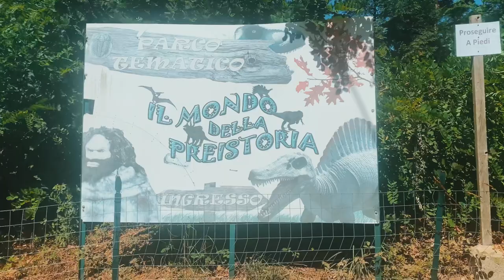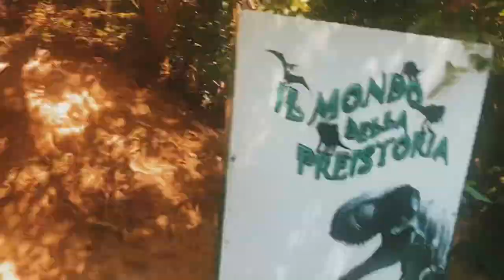WILD BOAR RAGU AND DINOSAURS IN THE MOUNTAINS OF SERRA SAN BRUNO/ eat and explore with us!!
Ciao dear friends! Todays video we went up to the mountains of Serra San Bruno to eat at a very popular restaurant that many locals recommended, and we found this random dinosaur park!! Sunny had a great time eating his favorite pasta and digging up bones with me. I had a wild boar Ragu but honestly it wasn’t my favorite but the restaurant was so good! Come with us on this fun day up in the mountains!!